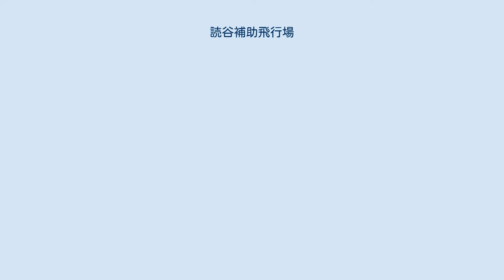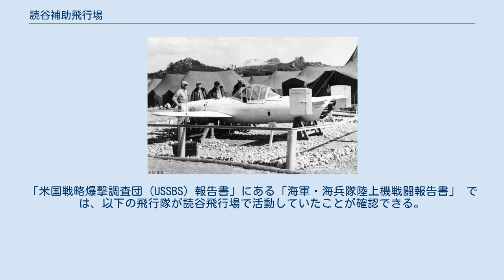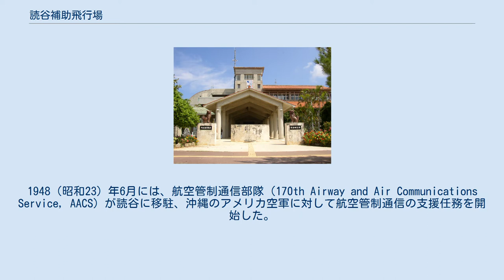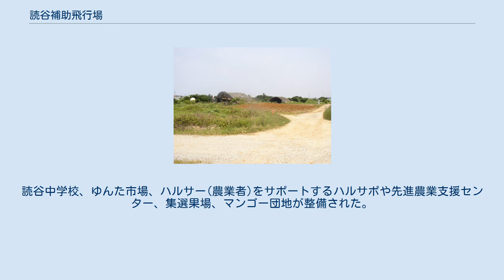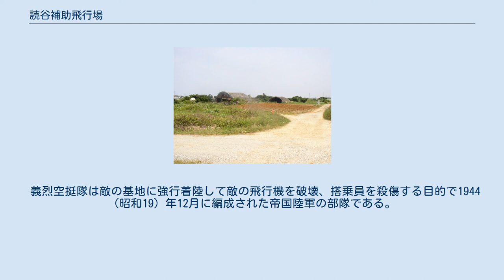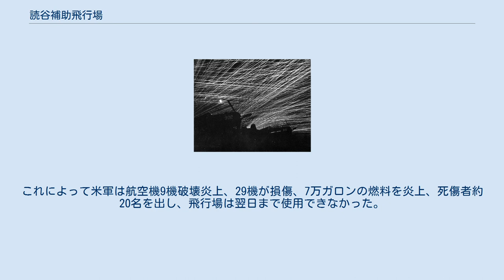読谷補助飛行場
読谷補助飛行場（よみたんほじょひこうじょう）は、沖縄県読谷村にあった米軍基地。
1943（昭和18）年に建設が始まった陸軍沖縄北飛行場に由来する。
第二次世界大戦後は米軍読谷補助飛行場として使われた。
1996（平成4）年に始まった日本政府との交渉の結果、2006（平成18）年に全面返還された。
今日では、読谷村役場や読谷平和の森球場、読谷中学校、農業用地として跡地利用が進んでいる。
 読谷補助飛行場は読谷村のほぼ中央に位置し、接収前は喜名・伊良皆・座喜味・楚辺の集落と農地が広がっていた。
1943年に旧日本軍が土地を強制接収して北飛行場を建設し、その周囲に弾薬集積所・兵舎・給油施設等を設。
1945年4月1日に読谷に上陸した米軍は直ちに日本本土侵攻のための前進基地として北飛行場を拡張し読谷飛行場として強化した。
1947年からは主に離着陸演習・落下傘訓練などを行う読谷補助飛行場となった。
読谷の中央地域を占有し、また吊り下げ訓練によるトレーラー落下で幼い命が奪われるなど、基地被害は大きく住民の生活を圧迫した。
長年の返還運動で2006年に全返還された。
 1972年5月15日協定での読谷補助飛行場 米軍が1944年に撮影していた日本帝国陸軍の北飛行場の写真。
 沖縄には小禄飛行場（現在の那覇空港）を除いては大規模な飛行場が無かったが、1942（昭和17）年になると、帝国陸軍内で南方への補給航空路の開設に関連して、沖縄への不時着用の飛行場の整備の議論が出るようになった。
翌1943（昭和18）年夏、南東太平洋方面の戦況の進展も相まって、航空部隊の戦略機動も含めた南方への補給航空路の確立が急がれた。
これによって建設が始まったのが陸軍沖縄北飛行場である。
 1943年4月27日、『読谷村史』によれば、この日、日本軍接収された土地を示す「青い竹竿の赤旗」が立った。
1週間ほど経って土地に関係する住民らが学校に集められて、「赤旗」が飛行場予定地の境界であること、接収面積は360町歩に及ぶことの説明と共に土地接収を求められた。
区域内に暮らしていた65戸が強制立ち退きとなった。
地主には補償金が支払われたが、屋敷と農地を失うという生活の急変に住民らは困惑したという。
 沖縄北飛行場の建設は陸軍航空本部から国場組が工事を請け負っていたが、1944（昭和19）年4月からは陸軍第19航空地区司令部が工事を指揮した。
同年6月になると進捗が遅れていた沖縄南飛行場（現在の浦添市、米軍牧港補給地区）、沖縄東飛行場（現在の西原町、戦後は米軍与那原飛行場）の工事を中止して伊江島、沖縄北、沖縄中（現在の嘉手納町など、米軍嘉手納飛行場）の建設に注力した。
 國場組の設営工事管理責任者であった國場幸吉 (国場幸一郎の父) の話では、飛行場の建設予算は2,300万円で、沖縄の歴史上かつてない大工事と言われたが、重機はほとんど無く、建設は1944（昭和19）年夏以降から沖縄に進駐してきた第50飛行場大隊、第3飛行場中隊、要塞建築第6・7・8中隊のほか、県内中から集めた数百台の荷馬車と1日数千人もの沖縄の住民と学徒の動員に頼った。
 1944（昭和19）年6月上旬、第8航空師団に編入された第25飛行団が沖縄北飛行場に展開、各飛行隊は7月1日頃展開を完了した。
第25飛行団の編成と沖縄北飛行場への配備状況は以下の通りである。
 第25飛行団は主に鹿児島～沖縄本島～石垣島間の船団護衛の任務に就き、沖縄へ輸送される部隊の輸送を支援した。
また、6月29日の富山丸遭難を受け、第32軍に編入される第9師団と独立混成第15連隊は沖縄への移動に際して沖縄北飛行場・沖縄中飛行場への空路を使っている。
 第25飛行団は9月25日、フィリピン作戦との関連で台湾へ移動した。
その後は飛行第23中隊（キ61・三式戦闘機）と海軍の双発爆撃機銀河が沖縄北飛行場に配備された。
 1944（昭和19）年10月10日の空襲（十・十空襲）で迎撃を行ったものの被弾や不時着などで殆どが喪失した。
 沖縄北飛行場で鹵獲されたロケット特攻機桜花と、アメリカ軍のテント。
 その後、沖縄北飛行場は台湾沖航空戦への参加や台湾方面への移駐のための中継地として利用されたものの、同飛行場を拠点とした飛行隊は確認されていない。
第32軍は沖縄の各飛行場から行う航空特攻に期待を示し、1945（昭和20）年に入ってから...